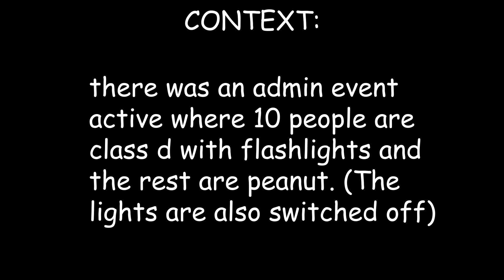Scp Secret Laboratory : Welcome To Hell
Scp SL is a game where you die and you die and people scream at you with their British words of wisdom.